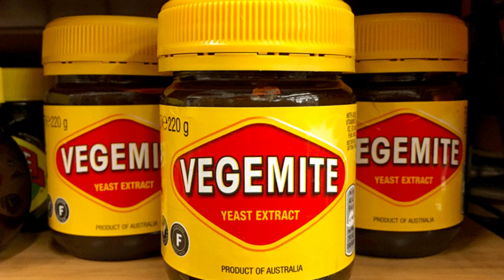💥🤯 Vegemite Food Facts Part 61 | Alimento | Explore the Unique Flavors of Vegemite! 💢⁉️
In Part 61 of our Food Facts series, prepare to embark on a unique culinary adventure as we explore Vegemite, an iconic Australian spread that has captured the hearts and taste buds of many around the world. Join us as we uncover the history, ingredients, and the cultural significance of this beloved Australian condiment. From its distinctive and savory flavors to its role in representing the rich culinary heritage of Australia, this episode promises to immerse you in the world of Vegemite! 🇦🇺🍞

🎥 This episode will guide you through the production of Vegemite, showcasing the careful blending of ingredients and the craftsmanship that transforms yeast extract into a beloved Australian staple. As we delve into the Australian culture, you'll gain insights into how Vegemite is not just a spread; it's a symbol of national pride, a comfort food, and the joy of enjoying a taste that's both unique and comforting. 🇦🇺🌍

🍃 Experience the distinctive, savory, and satisfying taste of Vegemite, where a little goes a long way in enhancing the flavor of various dishes. Whether you're an Australian cuisine enthusiast or new to the world of Vegemite, each bite tells a story of tradition and the pleasure of savoring a condiment that embodies the essence of Australia. Get ready to explore the unique flavors of Vegemite! 🍴🌍

Subscribe to Alimento and hit the notification bell to stay updated on our upcoming culinary explorations, where we continue to uncover the rich tapestry of flavors, traditions, and stories that define various cuisines. From classics to hidden gems, our channel is your passport to savoring the diverse tastes that make up the culinary world. 🌍🌯